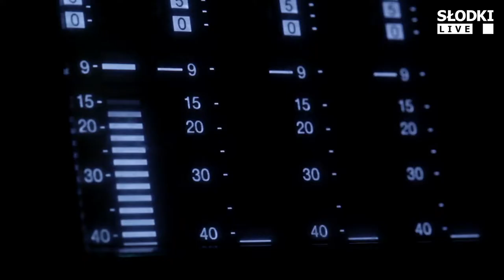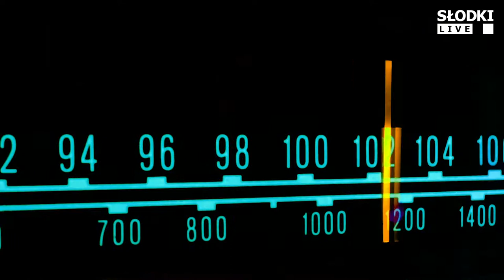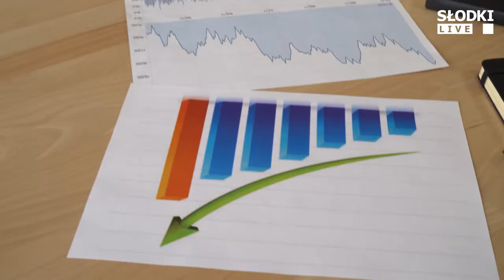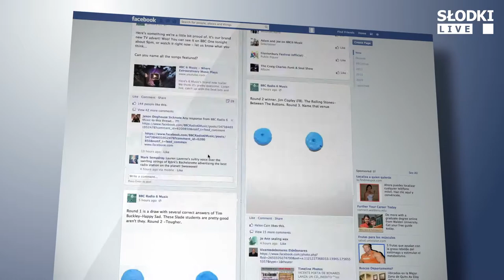Jak budować wizerunek branży contact center poprzez video?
"Według badań OMG Metrics internauci w dziesięciostopniowej skali swoją irytację reklamami oceniają na 6. Uciekamy przed kliknięciem bannerów na stronach www, instalujemy programy typu add-block. Marketerzy coraz chętniej sięgają po narzędzia takie jak content marketing. Ale okazuje się, że najważniejsza jest jednak merytoryka, której niestety agencje PR nie zawsze są w stanie nam dostarczyć.

Doskonałym narzędziem okazuje się video, które nie tylko dostarcza odbiorcy emocji, ale także umożliwia przekazanie praktycznej wiedzy w prosty i łatwo przyswajalny dla odbiorcy sposób. "